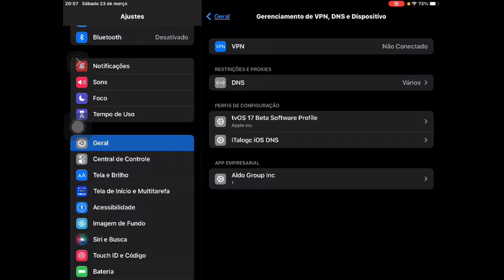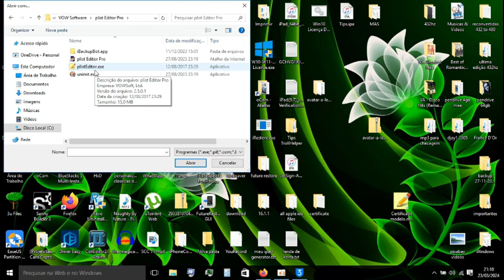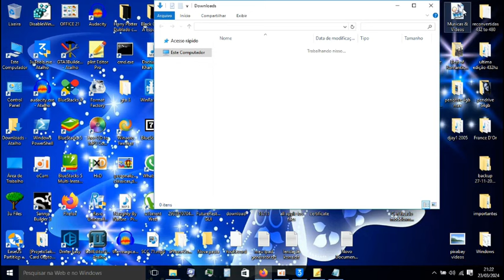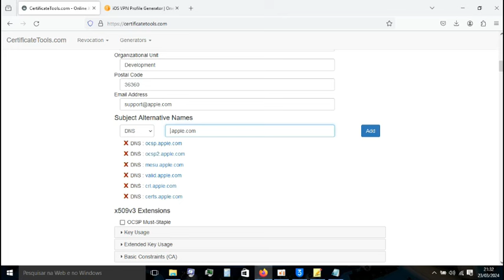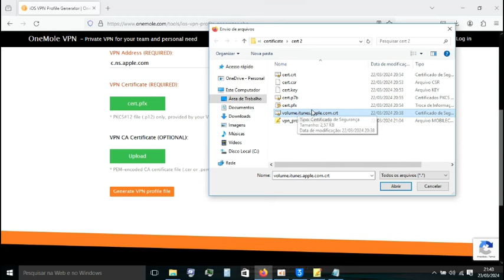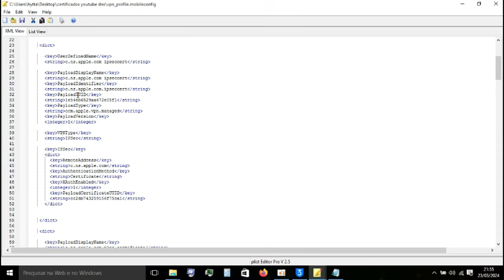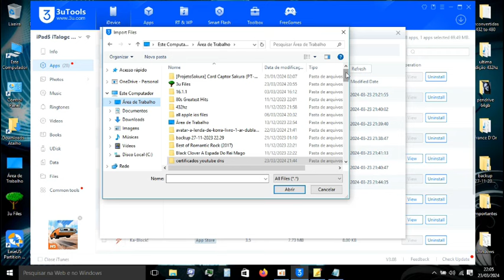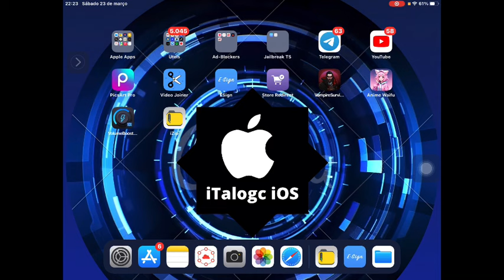Criar Certificado DNS Apple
Buscar pelo código 2024004